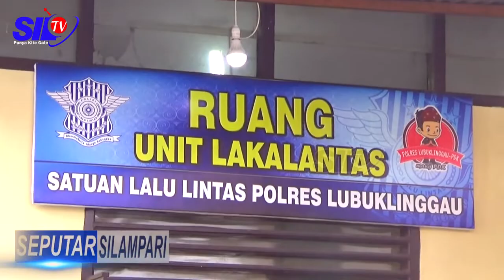ANGGOTA SAT NARKOBA POLRES MURATARA TEWAS LAKALANTAS